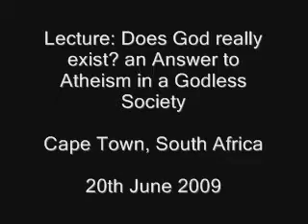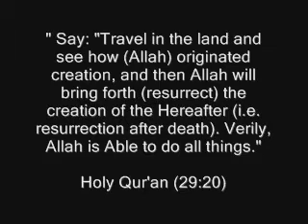What does Islam say about the evolution theory? | Dr. Shabir Ally answers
The following excerpt is taken from a lecture by Imam Shabir Ally

The Topic was Does God really exist? an Answer to Atheism in a Godless Society

Imam  Shabir Ally holds a B.A. in Religious Studies from Laurentian University in Sudbury, Ontario, with a specialization in Biblical Literature, and an M.A. in Religious Studies from the University of Toronto with a specialization in Quranic Exegesis.

He is now in his fourth year of PhD studies in Quranic Exegesis at the University of Toronto.

Shabir is the founder of the Islamic Information and Da'wah Centre in Toronto, Canada.